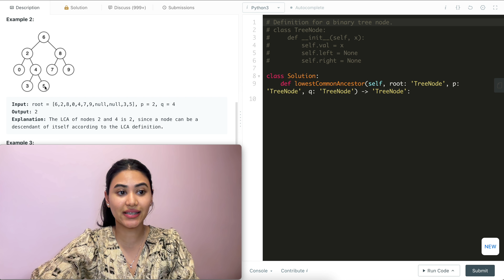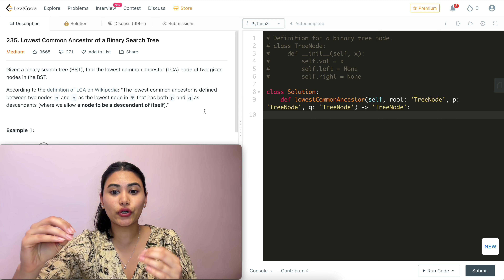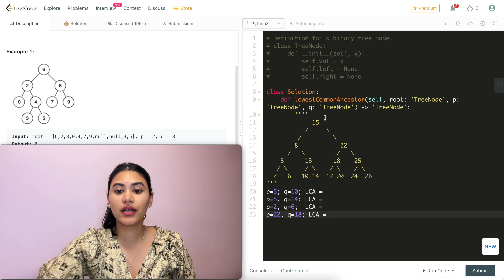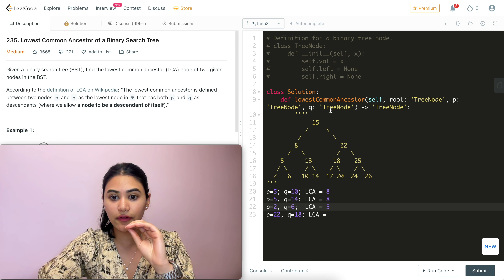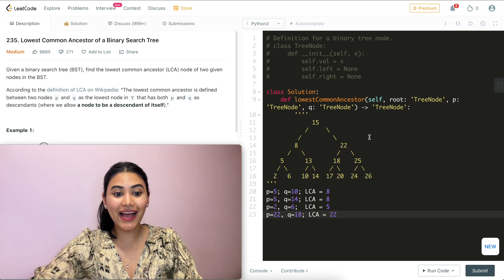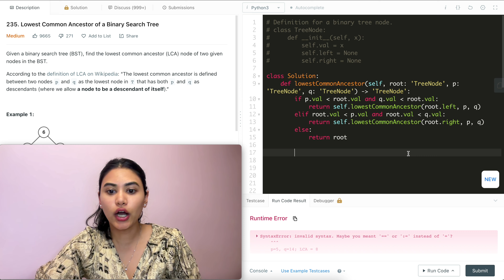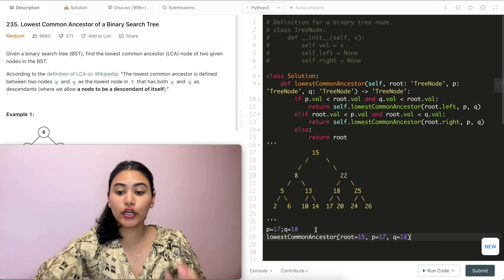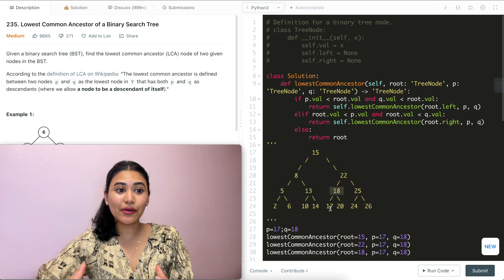Lowest Common Ancestor of a Binary Search Tree - LeetCode 235 - Python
Explaining Lowest Common Ancestor of a Binary Search Tree in Python

@1:33 - Problem walk-through
@2:10 - meant to say "it is a direct OR INDIRECT ancestor of every node"
@5:41 - Code
@-8:08-Time and Space Complexity
@8:57 - Code walk-through

Lemme know if you have ANY questions or comments at alll!:)